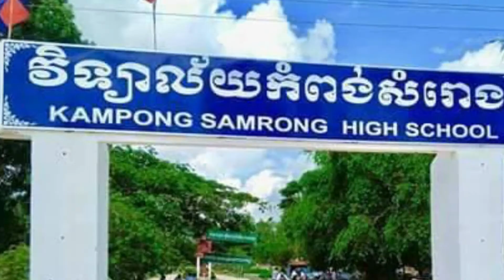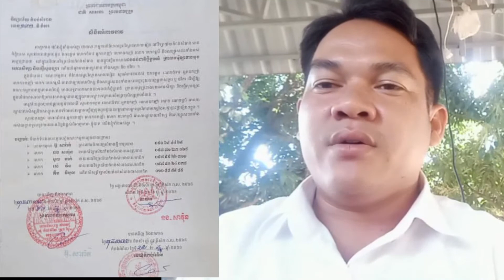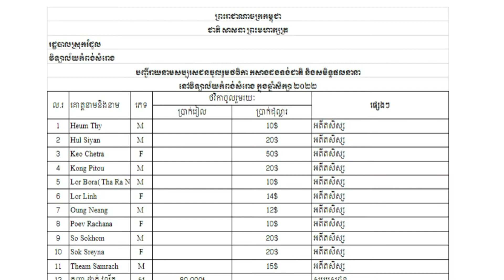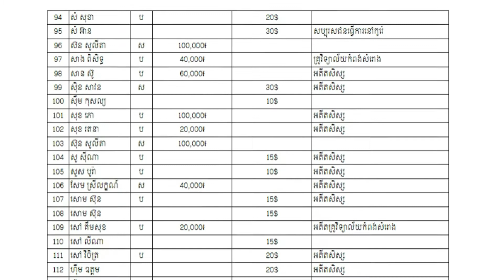កម្មវិធីសប្បុរសធម៌ វិទ្យាល័យកំពង់សំរោង​ Charity​ for Kompong Samrong High school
កម្មវិធីសប្បុរសធម៌មូលនិធិវិទ្យាល័យកំពង់សំរោងសម្រាប់កសាង ដងទង់ជាតិថ្មីខ្នាតធំ ក្រាលការ៉ូឡាខាងមុខអគារសិក្សា និងធ្វើសួនច្បារ  ក្នុងបរិវេណសាលាអោយមានសោភណ្ឌភាពល្អក្នុងសាលា។
លោកអ្នកអាចចូលរួមជាមួយពួកយើងតាមរយៈ
លេខទូសព្ទ័ៈ      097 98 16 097
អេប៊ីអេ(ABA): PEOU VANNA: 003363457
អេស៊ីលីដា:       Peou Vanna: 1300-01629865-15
សូមអរគុណទុកជាមុន!